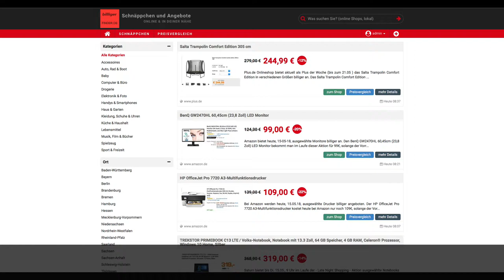Schnäppchen/Billiger des Tages 15.05.18 - BenQ GW2470HL 60,45cm (23,8 Zoll) LED Monitor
Heute ist Schnäppchen/Billiger des Tages - BenQ GW2470HL 60,45cm (23,8 Zoll) LED Monitor.